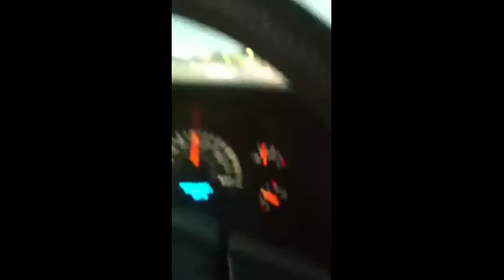My Edited Video